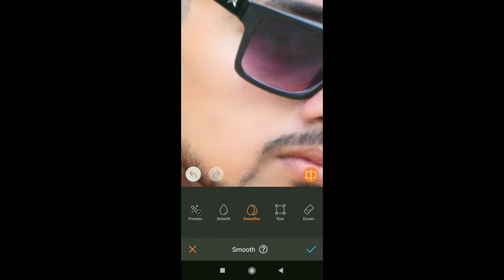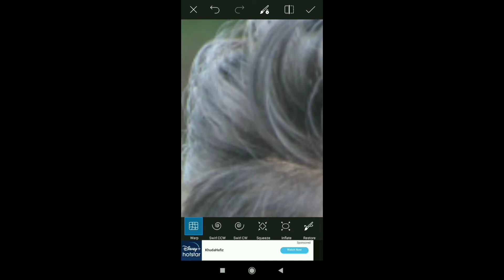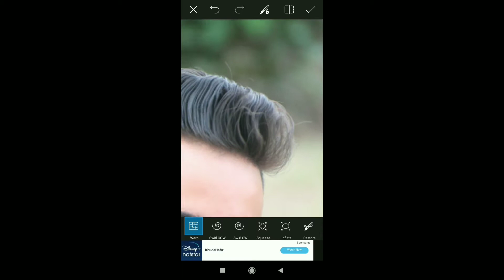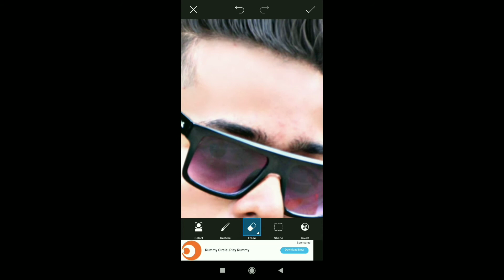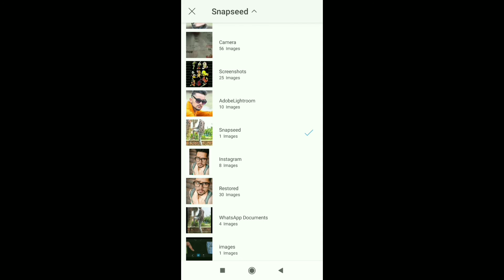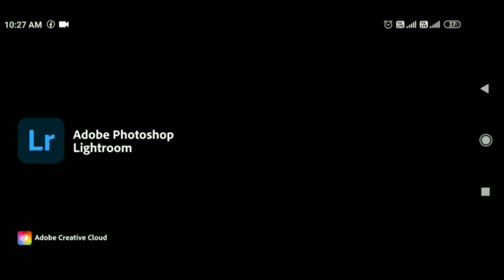Hair Editing quickly by picsart viral /Instagramviralpicture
Hi Guys🙂🙂
Wellcome back our youTube channel

I am Ehtasham.  Today I am back with new tutorial. And wellcom my video. In this video I am showing how cut paste photo another awesome background  video ... you'r own app picsart. So plz keep watching til end

Instagram link for   p N G..   (Background image

I hope I have a brought a smile 🙂 on your face